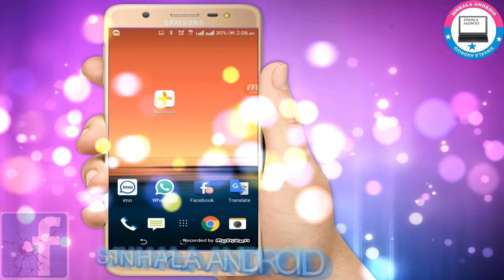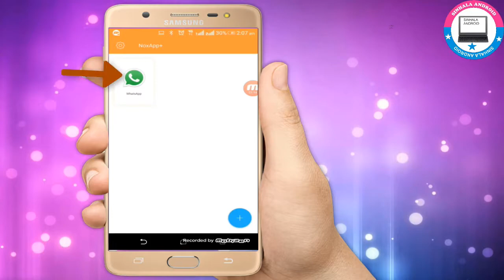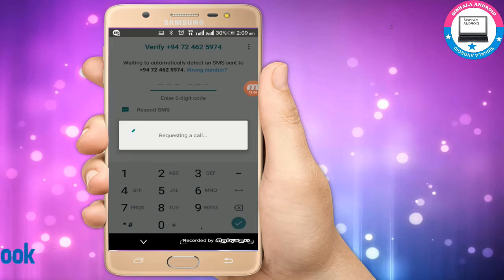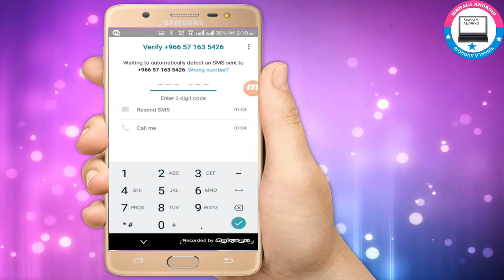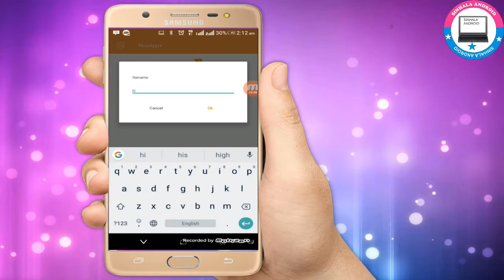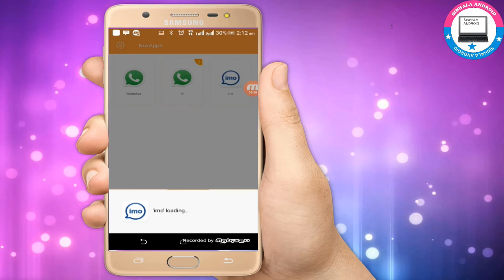NoxApp+ - Multiple accounts clone app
අප වැනි අපගේ පිටුවට අප සමඟ එකතු වන්න
එදිනෙදා කටයුතු ගැන දැනගන්න